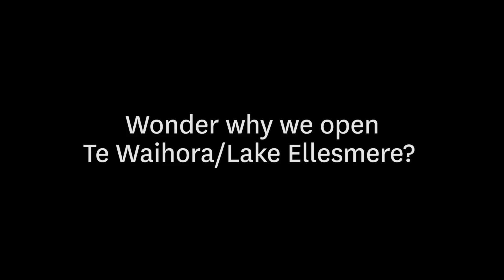Te Waihora/Lake Ellesmere opening, September 2016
Aerial footage of the recent opening of Te Waihora/Lake Ellesmere to the sea illustrates the scale and challenge of this important task.